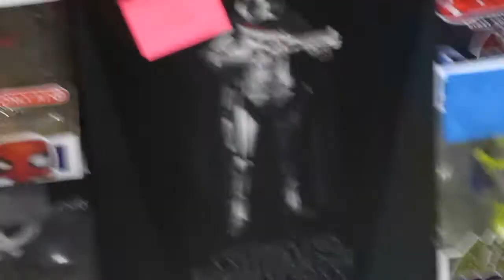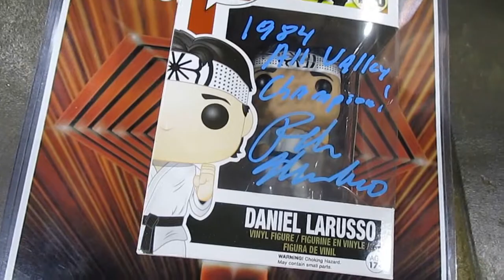Cincinnati Comic Expo 9.24.2017